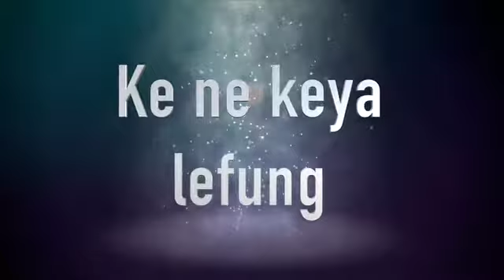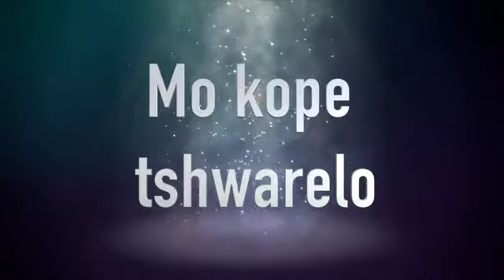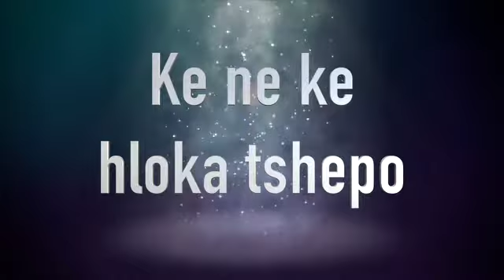Ke ne kelathlehile Soekie And the Radikids